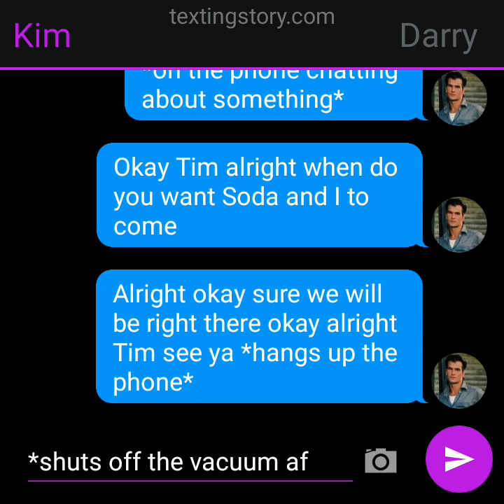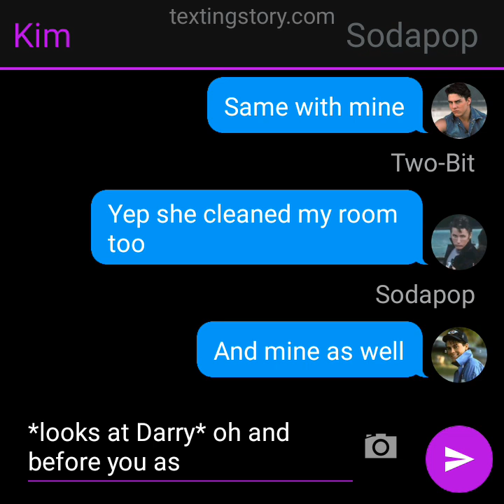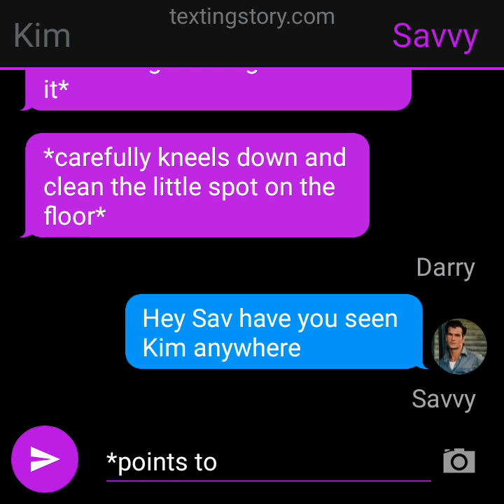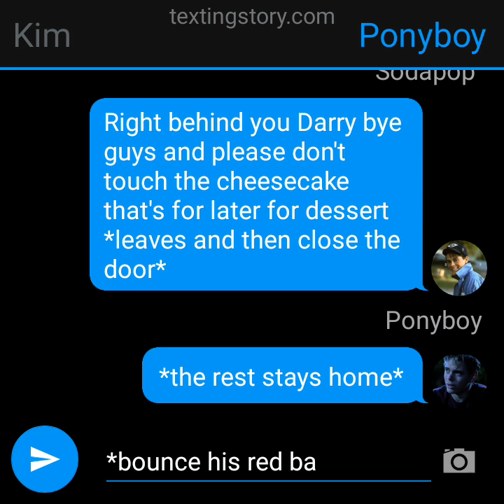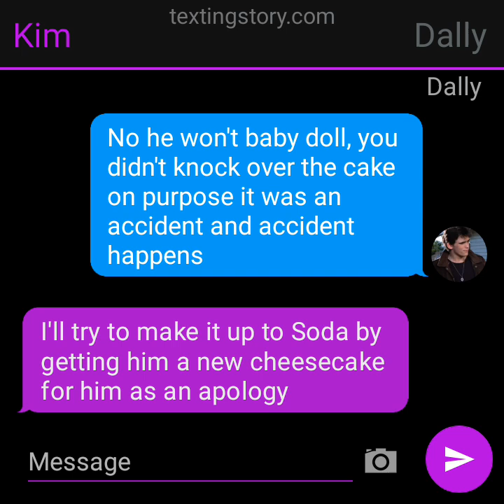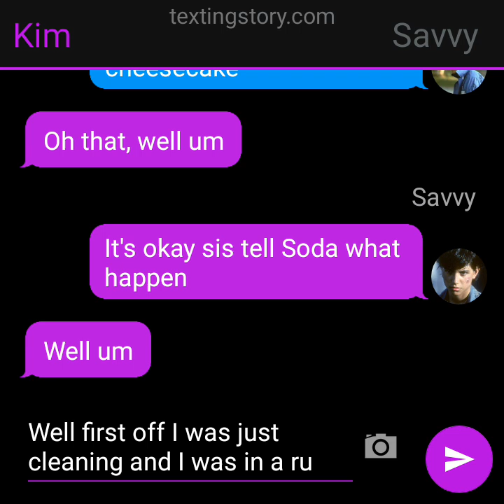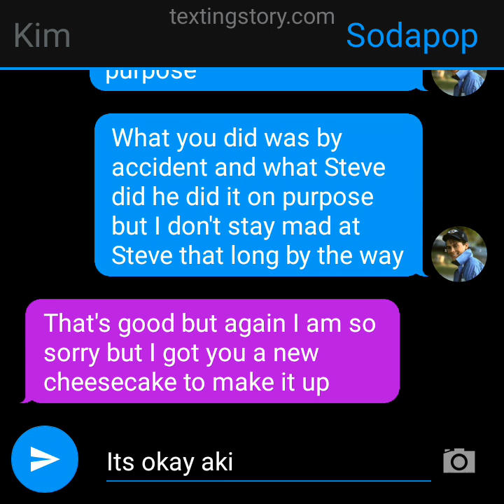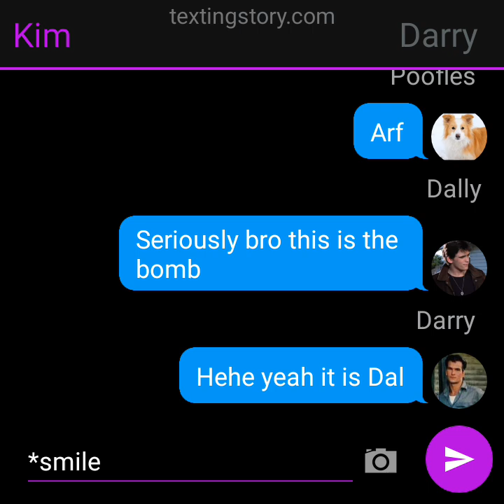Cheesecake Accident (The Outsiders texting story)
(This texting story video ideas was from a dream that I woke up to it was about when I accidentally bump into the cheesecake and I got worried if my husband Soda would get mad at me)

Today I was in the urge to clean the whole house its something I can't help with but then I didn't see where I was cleaning and bump into the cheesecake

(Pregnancy update: I'm now 31 weeks pregnant)